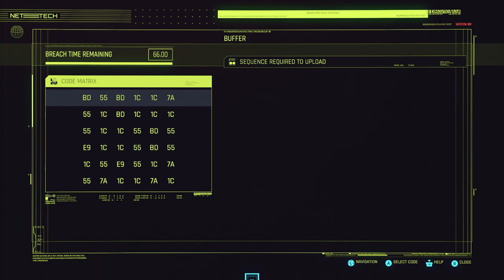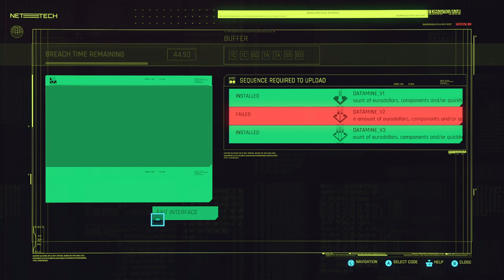Cyberpunk 2077 - Part 37 - Search And Destroy